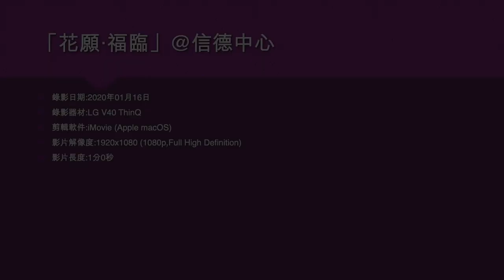「花願‧福臨」@信德中心 - 2020年01月16日